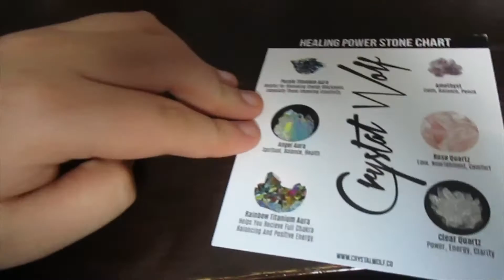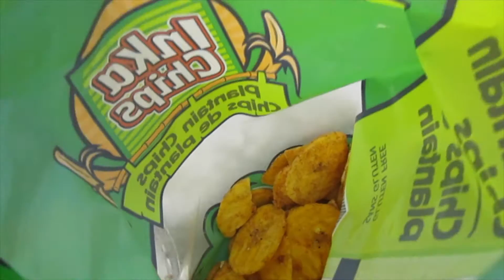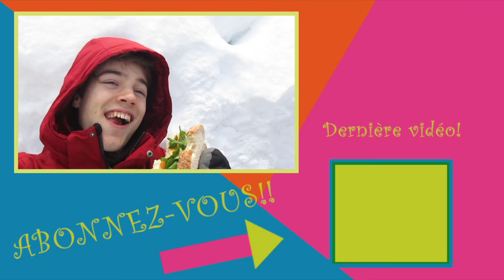Journée dans la neige/Unboxing CrystalWolf | VLOG 8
Pour cette semaine on a passée de beaux moment dans la température hivernale du Québec! Un unboxing de CrystalWolf, de jolies paysages et la dégustation d'un chocolat chaud vous attend. De plus que la (presque) mort à plusieurs reprises de Mané!😂